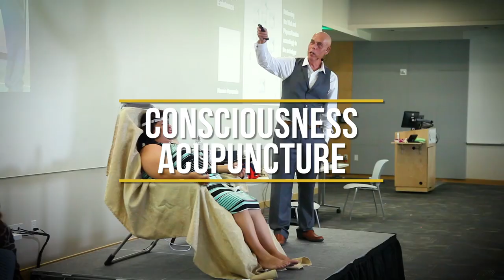⭐Updated Course⭐ Quantum Hematology - Quantum University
This course aims to give a deeper understanding of the Dark Field Analysis, integrated into the basics of live and dry blood analysis with clinical applications. Pleomorphism and the over-acidification of the bio-terrain will be covered in detail. The new science of oxidology will also be a major topic of study. This course provides also to the student a new model of understanding through Quantum Physics for the Dark Field Analysis and Dry Blood Analysis. Until now many empirical correlations established through hundred years of microscopic observation, since Bechamp, didn’t have a proper scientific ground to be explained. This course on Quantum Hematology will present a complete new vision that will integrate major elements of Dark Field Microscopy and Dry Blood Analysis in the context of modern medicine.